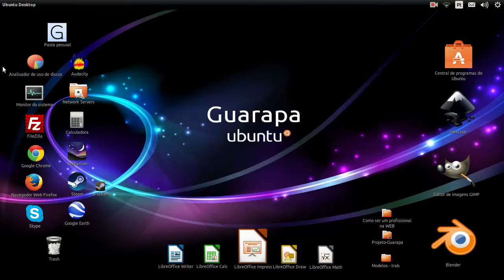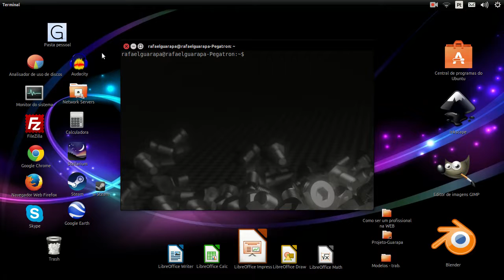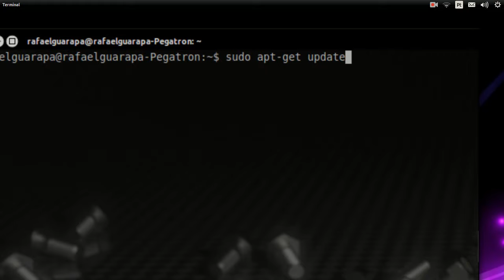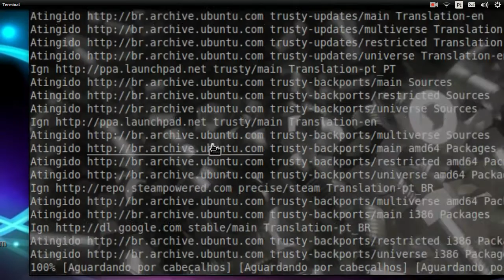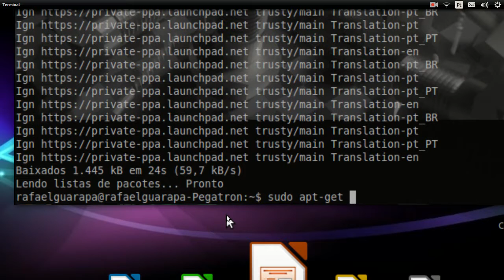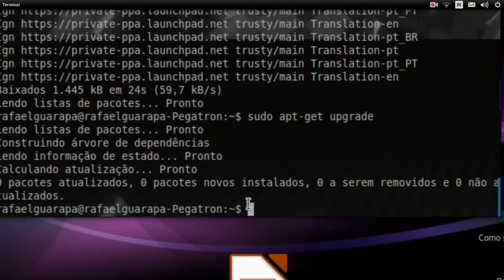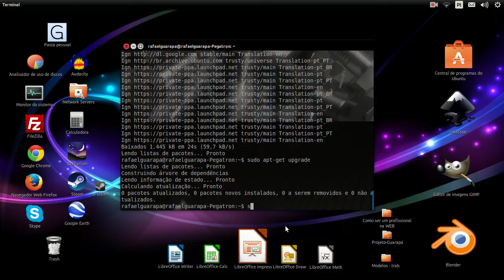Curso de Linux Ubuntu - 44 - Como atualizar o Ubuntu, Programas e Jogos (Parte 03) Terminal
Vídeo aula de Linux Ubuntu - 44 - Aprenda a como atualizar pelo terminal utilizando dois comandos bem fáceis: